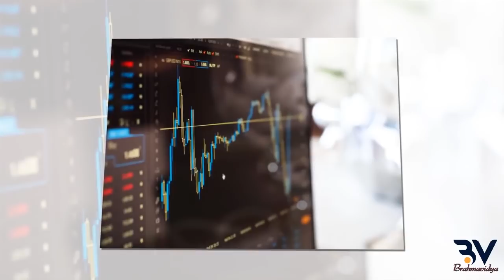Baps katha | Baps Sarvamangal Swami New Katha | Baps New Katha 2021 | Baps live | Swaminarayan katha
baps_katha Baps_SarvamangalSwami baps_new2021_katha baps_live swaminarayan_daily_katha baps_pravachan swaminarayan_pravachan BAPS સંસ્થા ના વિધવાન સંતો ની વિશેષ અને તદ્દન નવી 2022 ની તમામ કથાઓ સાંભાળવા માટે અહી આપેલી લિંક ઉપર ટચ કરી વિશેષ લાભ લઇ શકો છો...જય સ્વામીનારાયણ.